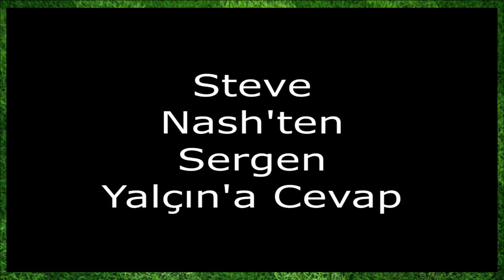Sergen Yalçın - Daum Antrenman Anısı ve Başarılı Bir TD isen Mutlaka Ekstra Bir Özelliğin Vardır!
00:00 Daum ile Antrenman Anısı
00:55 Giriş
01:00 Başarılı Bir Teknik Direktörsen Mutlaka Ekstra Bir Özelliğin Vardır!
06:22 Steve Nash'ten Sergen Yalçın'a Cevap

İyi Seyirler...